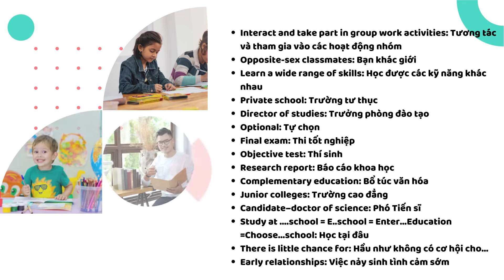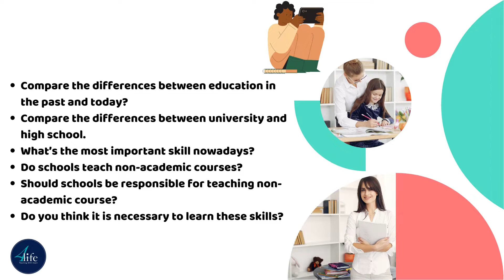Từ vựng IELTS chủ đề Education | 4Life English Center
Trong các kỳ thi IELTS, từ vựng về chủ đề giáo dục có tần suất xuất hiện khá nhiều. Vậy hãy cùng trung tâm IELTS Đà Nẵng 4Life English Center (e4Life.vn) học ngay 195+ Từ vựng IELTS chủ đề Education vô cùng quan trọng ngay sau đây nhé!